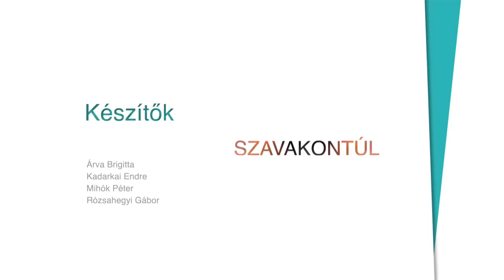Szavakon túl #65 (2023.02.05..): Csuja Imre - Kadarkai Endre műsora a Klubrádióban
A 65. Szavakon túlban Csuja Imre érkezett Kadarkai Endréhez! Úgy röppent el a beszélgetésre szánt idő, hogy a végén Endre sajnálta, hogy be kell fejezzék, mert nagyon élvezte. Reméljük, Önök is.

Az adásban 20 fogalmat/kifejezést kap a vendég, és ő választja ki, melyekről beszélgessenek, de ő maga sem tudja, milyen kérdés is húzódik a kifejezés mögött, mely valamilyen módon kapcsolódik az életéhez.
Készítők: Árva Brigitta, Mihók Péter, Rózsahegyi Gábor.